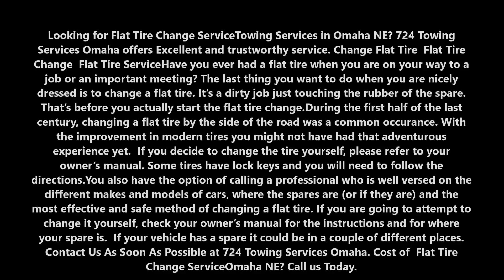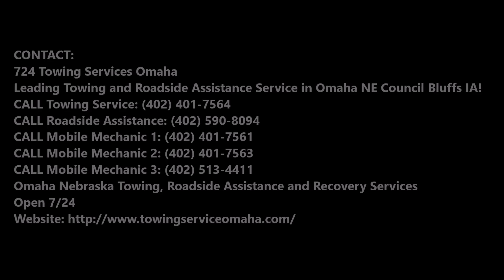Flat Tire Change Service and Cost Omaha NE | 724 Towing Services Omaha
Looking for Flat Tire Change ServiceTowing Services in Omaha NE? 724 Towing Services Omaha offers Excellent and trustworthy service. Change Flat Tire | Flat Tire Change | Flat Tire ServiceHave you ever had a flat tire when you are on your way to a job or an important meeting? The last thing you want to do when you are nicely dressed is to change a flat tire. It’s a dirty job just touching the rubber of the spare. That’s before you actually start the flat tire change.During the first half of the last century, changing a flat tire by the side of the road was a common occurance. With the improvement in modern tires you might not have had that adventurous experience yet.  If you decide to change the tire yourself, please refer to your owner’s manual. Some tires have lock keys and you will need to follow the directions.You also have the option of calling a professional who is well versed on the different makes and models of cars, where the spares are (or if they are) and the most effective and safe method of changing a flat tire. If you are going to attempt to change it yourself, check your owner’s manual for the instructions and for where your spare is.  If your vehicle has a spare it could be in a couple of different places. Cost of  Flat Tire Change ServiceOmaha NE?

Average Cost of Flat Tire Change Service
So what does it cost to repair a flat tire? Again, it depends on the extent of the damage. If you catch a simple puncture early enough, a repair will generally cost between $15 and $30. Run flat tires are an exception; they cost more to repair, and in many cases they need complete replacement.

FREQUENTLY ASKED QUESTIONS: FLAT TIRE CHANGE SERVICE OMAHA NE
How much does it cost to put on new tires?
Expect to pay: $13 to $45 dollars per tire industry-wide, depending on the size of the tire. Mounting (installing tires on to the rims) and balancing (adding weights to make sure the wheel weighs the same all around) varies widely for cars, SUVs, and light trucks, and is highly dependent on the size of the tire.

Can a flat tire be fixed?
Repair of any punctures in the shoulder and sidewall areas are not permitted. This tire has been punctured in the tread area by a screw less than 1/4 in diameter. If no internal damage is found when the tire is dismounted, this puncture can be repaired following industry guidelines and the tire returned to service.

EXCELLENT FLAT TIRE CHANGE SERVICES NEAR OMAHA NE
724 TOWING SERVICES OMAHA

SERVICES:

Towing
Tow Truck
Jumpstart
Tire Change
Wrecker Service
Accident Towing
Car Towing
Truck Towing
24 Hour Tow Truck
Roadside Assistance